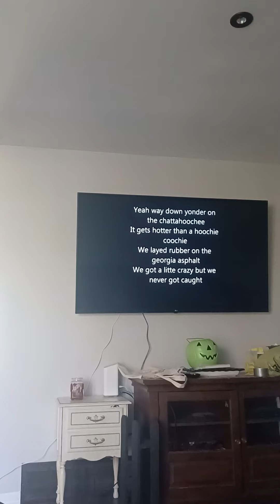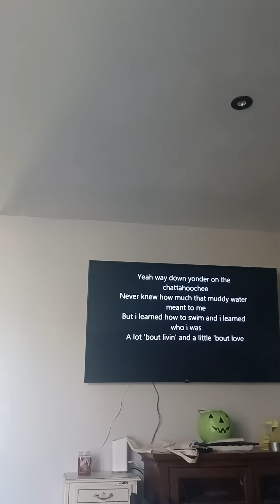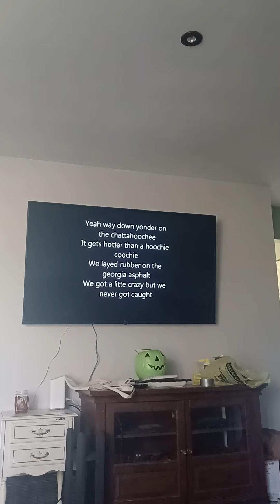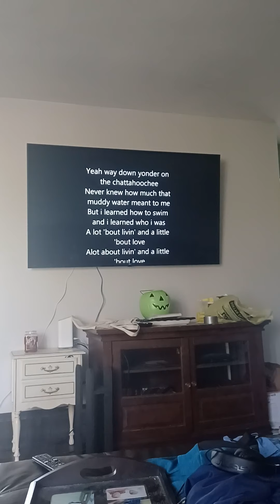Alan Jackson chattahoochee